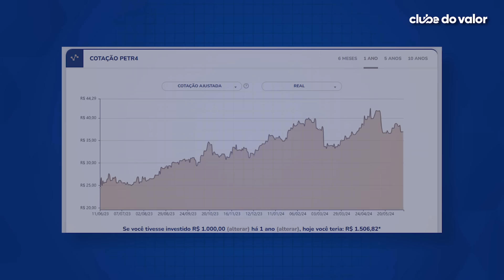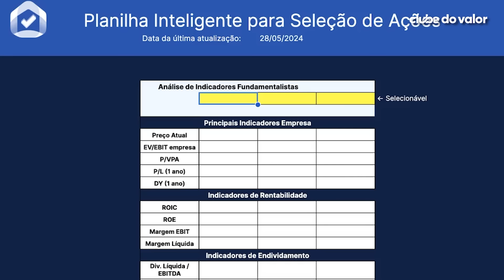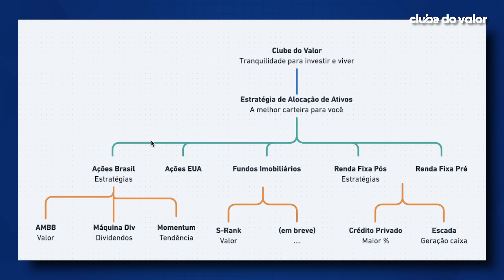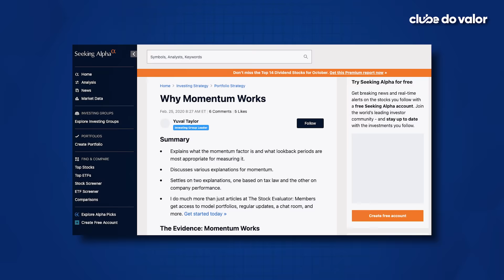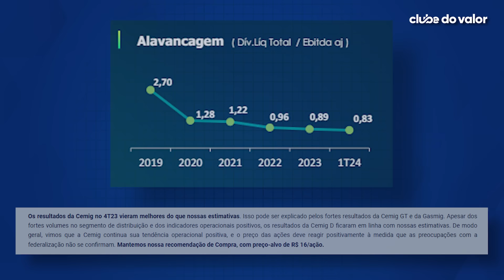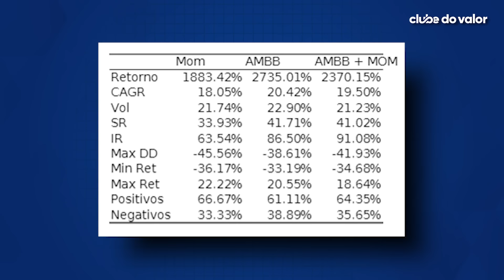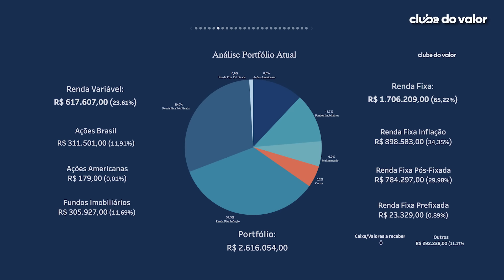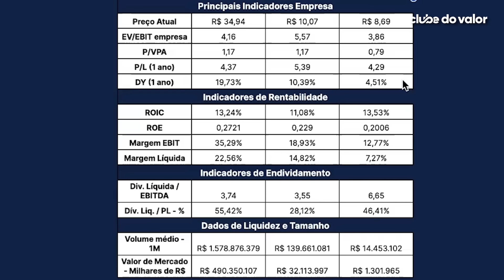3 AÇÕES BARATAS COM GRANDE POTENCIAL EM JUNHO (PODEM SUBIR MUITO…)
Faça uma CONSULTORIA GRATUITA dos SEUS INVESTIMENTOS com o Clube do Valor

3 ações baratas que podem se valorizar muito nos próximos meses!

É isso que eu e o André Trein, CFA, um dos responsáveis pela ideação das estratégias que nós seguimos e meu sócio aqui no Clube do Valor, vamos te mostrar nesse vídeo.

Mas mais do que isso: essas ações tem alto potencial de retorno segundo o novo método de seleção de ações do Clube do Valor.

Que eu vou explicar muito em breve como funciona!

Mas o que eu posso te adiantar é a última ação desse vídeo tem um Earning Yield de mais de 26%;

E uma taxa de retorno nos últimos 6 meses de mais de 42%.